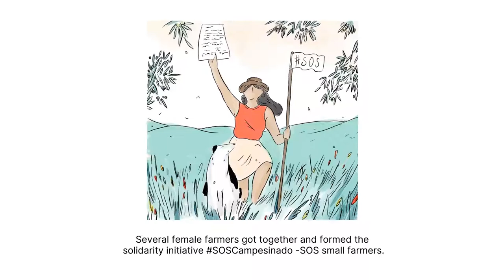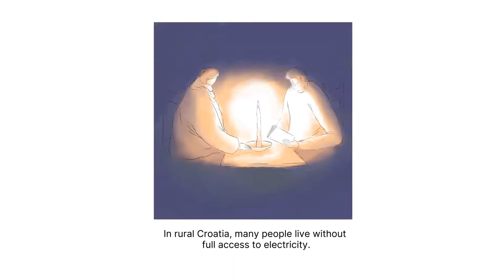Stories of Solidarity for Friends of the Earth Europe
A series of true animated stories of activism and hope taken from Spain, Poland, Malta, Croatia and Bosnia. A reminder that change starts close to home and that there are always good folks out there doing the right thing!